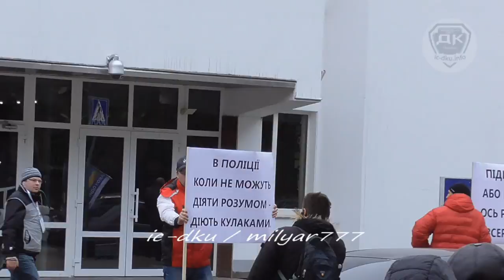Акція Ні поліцейській державі 13 10 2016 Київ